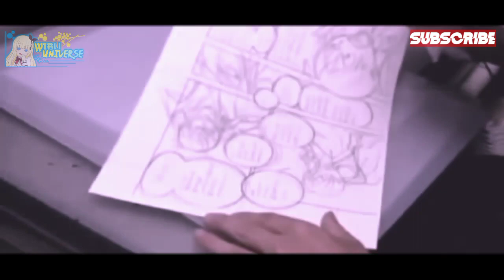WIBU NEWBIE WAJIB NONTON | Penjelasan Hal Penting Ketika Kamu Pertama Kali Terjun Menjadi Wibu!!!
Hallo Friends Balik Lagi Bersama Aku Alzniki Di Wibu Universe ! Ya Intinya Video Kali Ini Dikhususkan Untuk Para Wibu Yg Awam, 3 Konten Dalam Satu Video!!! Dijelaskan Ampe Rinci Klo Kalian Masih Kurang Paham Boleh Tulis Di kolom Komentar okeyy

BACKSOUND :

- Free Fun Happy Anime Type Beat ''Pout'' Funny Beat
- Free Kawaii x Happy Anime Type Beat   Joy   Anime Beat